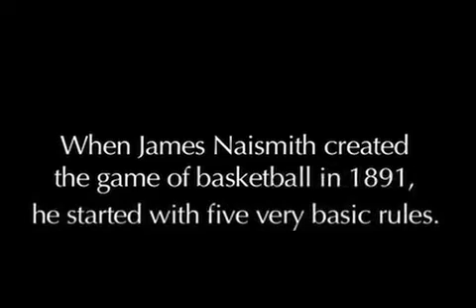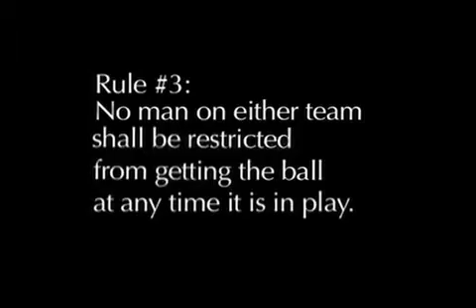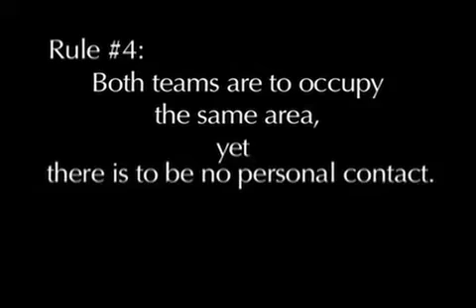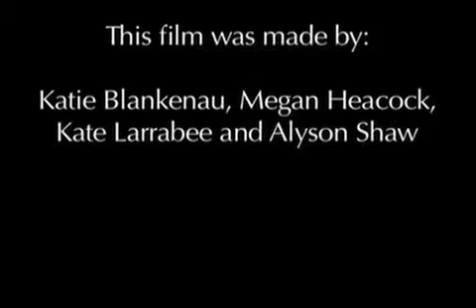Naismith's five basic rules of basketball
The history of men's basketball at the University stems from James Naismith, the inventor of the game. Naismith's five basic rules of basketball still apply to the sport today and are valued in KU's rich tradition of basketball.